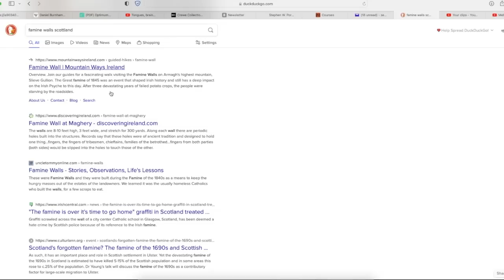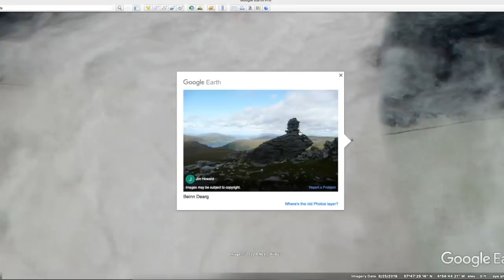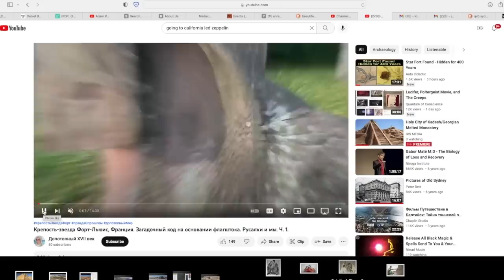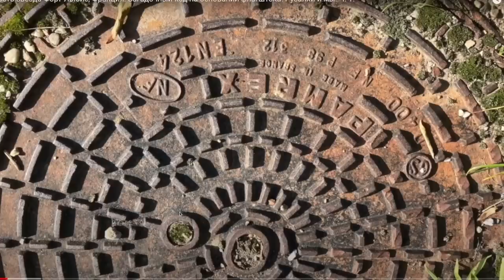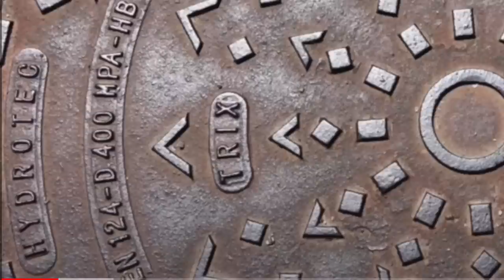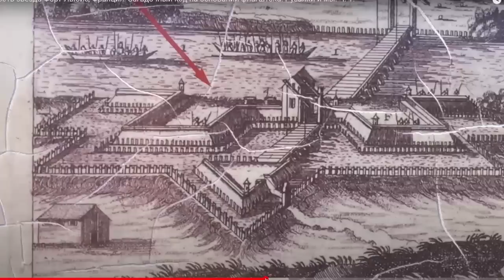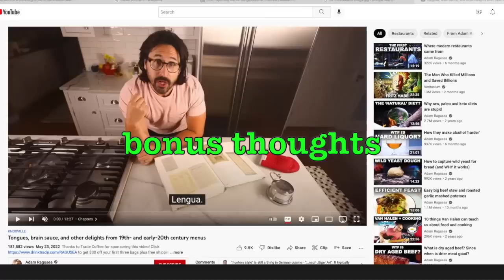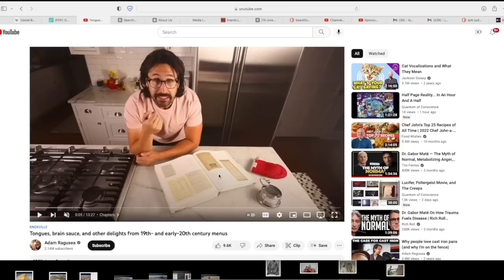walls and forts plus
My next video will publish 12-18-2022

JonLevi Coffee